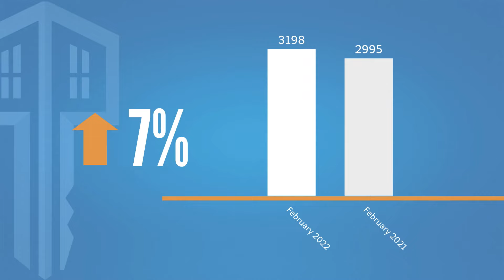ORRA State of the Market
The Orlando Regional REALTOR® Association (ORRA) is one of the largest local trade associations in the state of Florida, with more than 20,000 REALTORS® and affiliate members in Orange, Seminole, and the surrounding counties.